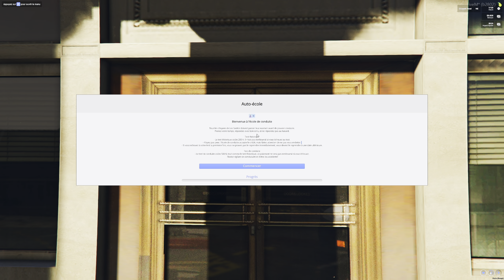[GTARP] [S01E01] Arrivée en ville | Chris Pebacon | UtopiaRP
Gameplay Français GTA 5 RP (PC)